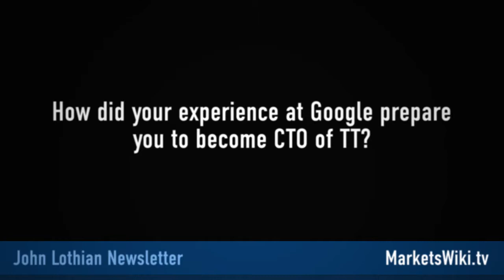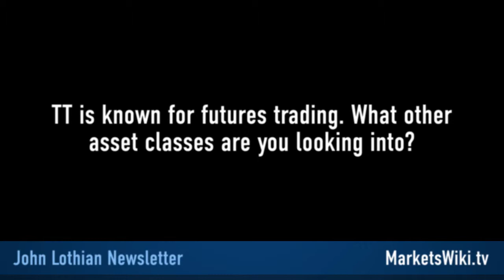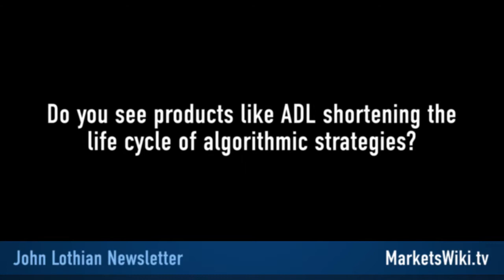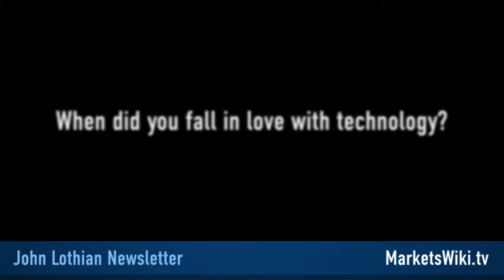Rick Lane Discusses His New Role as Chief Technology Officer at Trading Technologies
Rick Lane was recently rehired by Trading Technologies as Chief Technology Officer. Lane left Trading Technologies for Google after selling TickIt Trading Systems to them in 2010. Lane talks about the differences between Trading Technologies and Google, his agenda as CTO and how the Algo Design Lab (ADL) is doing.